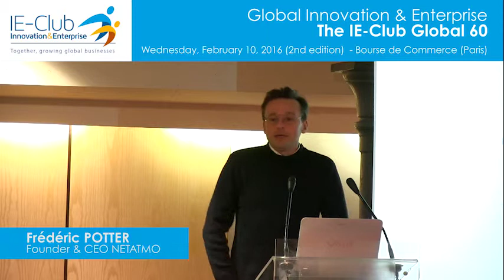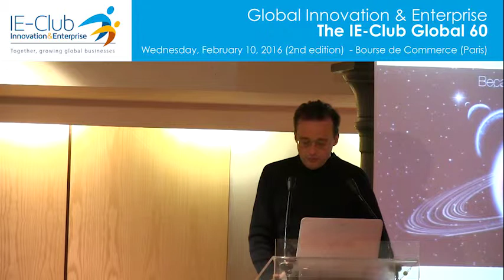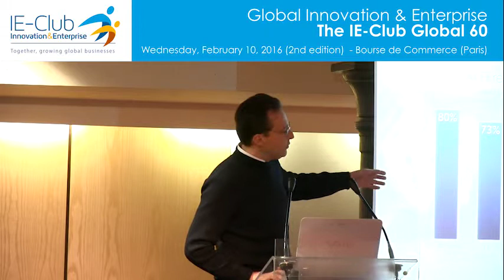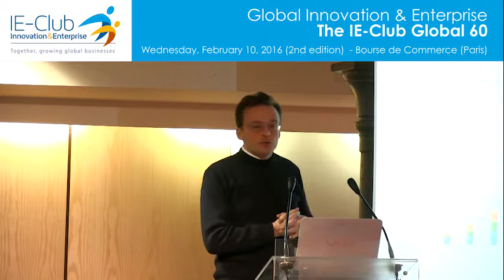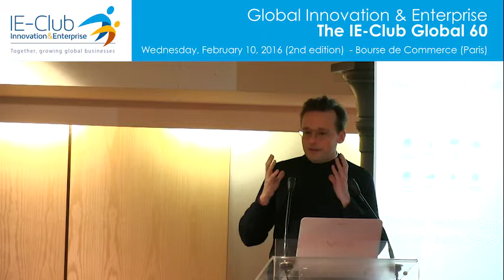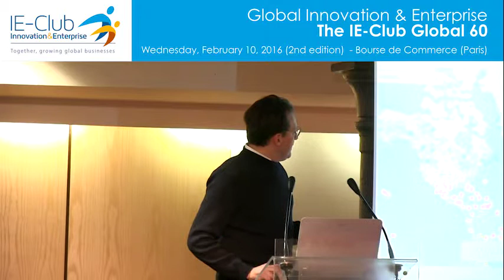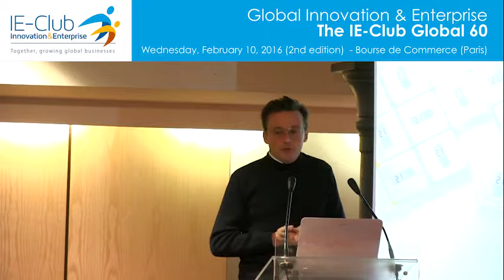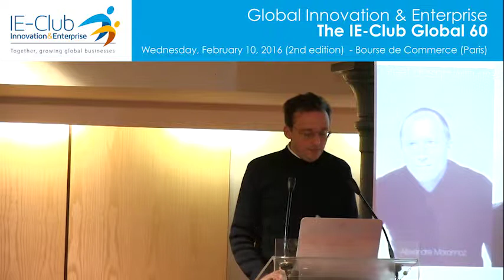Global Innovation & Enterprise 2016 / Frédéric POTTER, NETATMO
Global Innovation & Enterprise, 2nd edition / Global Leadership thru iOT. Frédéric POTTER, Founder & CEO NETATMO. En savoir plus